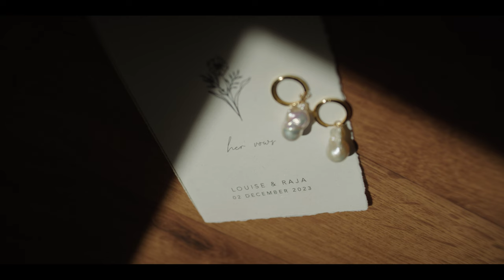The Bower Estate - Raja + Louise - Gold Coast Wedding Video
Raja and Louise met in June 2019 in Brisbane and instantly connected! Although away for a while shortly after they reconnected and never looked back. Through distance and all trials their love prevailed! They made it all official at The Bower Estate on the Gold Coast hinterland.

Wedding Photography | Beck Rocchi Photography Flowers | Blood wood botanica
Planner and stylist | The romantics Hair | Isabella Jane Hair Makeup | Xenia Elise Cake | Hello Little Crumb Celebrant | Paul Redfern Music | McGee Music

Music ID:
MB01KEA3X0OQH8S
MB01NJFGNRUM7LO